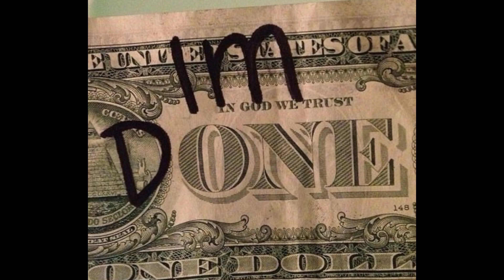taking out the trash